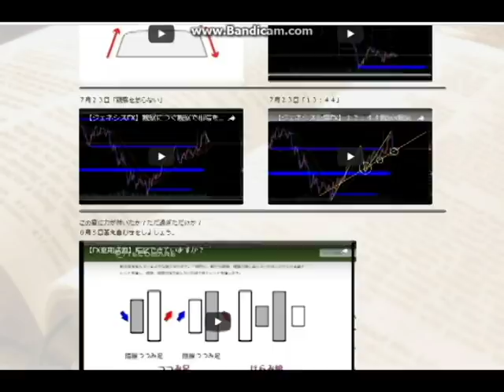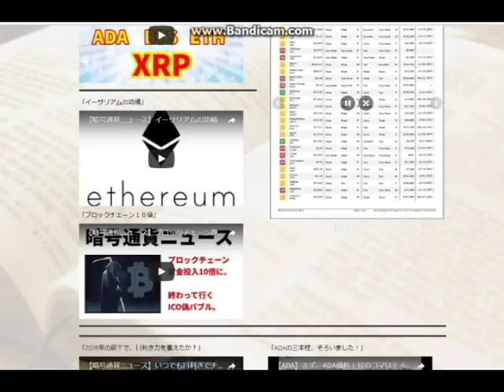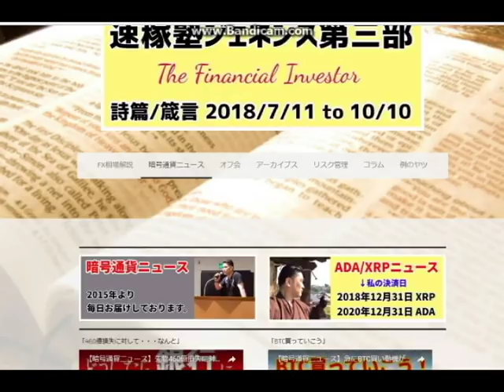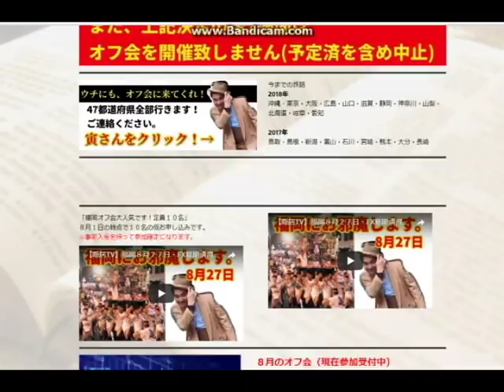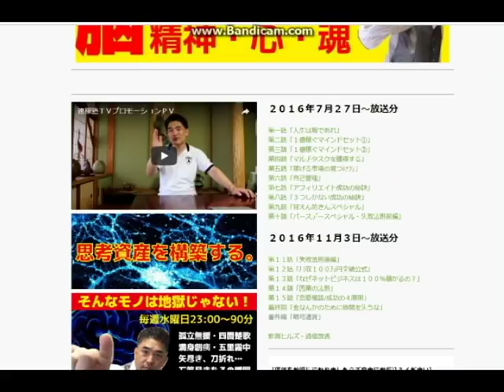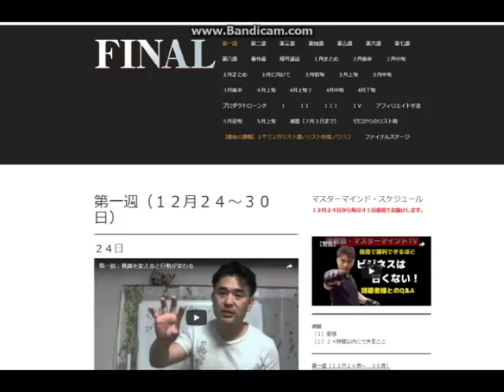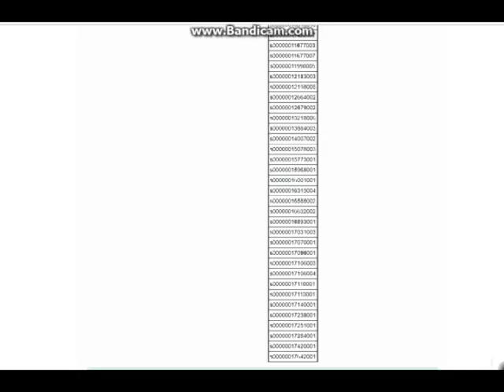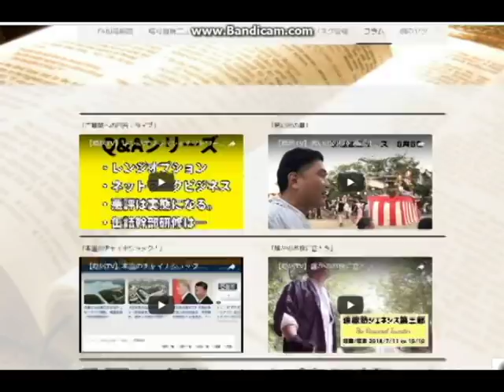【隠居TV】速稼塾ジェネシス第三部とは？